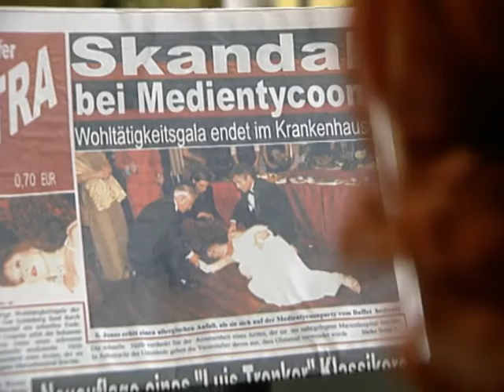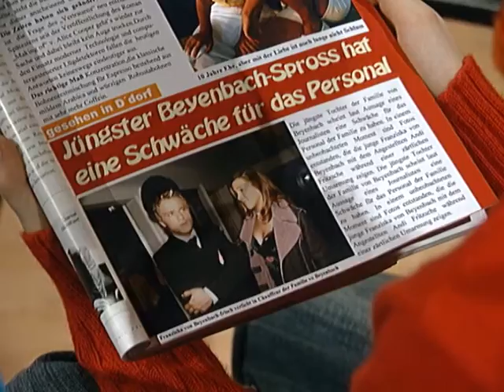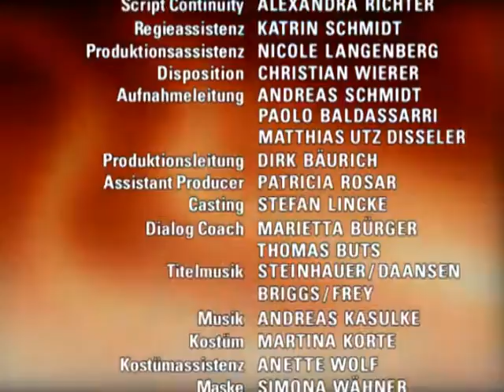Verbotene Liebe - Folge 1896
1. Marie beschliesst, Henning in den Tod zu folgen
2. Hanna wird durch Sylvias vorgetäuschten Anfall ruiniert
3. Franziska gelingt es, andi halbwegs zu besänftigen

1. Marie widerspricht Mark aufgebracht und weist die Schuld an Hennings Tod vehement von sich. Erst als sie sich aufgelöst an ihre Beziehung zu Mark erinnert, erkennt sie entsetzt, dass sie Mark tatsächlich nur benutzt hat, um über ihre Beziehung zu Henning hinwegzukommen. Dadurch bricht bei Marie der Schmerz über den Verlust Hennings mit aller Gewalt wieder auf. Nachdem Marie erkannt hat, wie sinnlos ihr Leben ohne Henning sein wird, beschließt sie an seinem Grab, ihm in den Tod zu folgen.
2. Als Sylvia ins Krankenhaus gefahren wird, bleibt Hanna betroffen mit den anderen Gästen zurück, die bereits einen Skandal wittern. Niemand ahnt, dass Sylvia den Schock nur simuliert hat, um sich an Hanna zu rächen. Der Plan zeigt die gewünschte Wirkung, denn Hanna muss um ihre berufliche Existenz fürchten. Um zu beweisen, nicht fahrlässig gehandelt zu haben, lässt Hanna das Essen auf das Allergie-auslösende Glutamat untersuchen. Um so entsetzter ist Hanna, als der Test positiv ausfällt und ihr bewusst wird, dass ihr Ruf damit ruiniert ist.
3. Während Andi sich zu Hause verärgert von seinem Anzug befreit, fährt ihm Franziska hinterher, um ihn um eine Erklärung zu bitten. Entsetzt erfährt Franziska von Andis Erniedrigung, woraufhin sie ihren Vater zur Rede stellt. Martin bedauert das Missverständnis und entschuldigt sich ehrlich bei Andi. Als Andi schon wieder milde gestimmt ist, erfährt er von einem Zeitungsartikel, in dem er als Franziskas gesellschaftlich unpassender Freund erwähnt wird. Auch wenn sich Franziska und Andi trotz des Artikels wieder einigermaßen versöhnen, kann Andi sein Unbehagen nicht verdrängen.